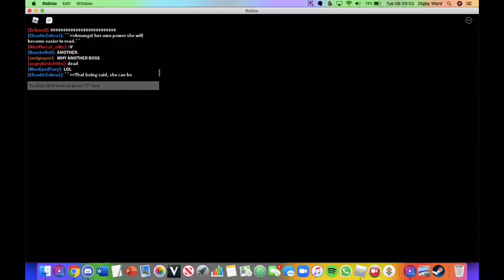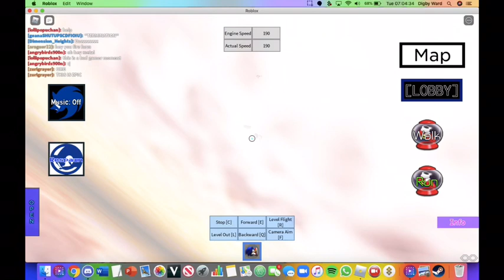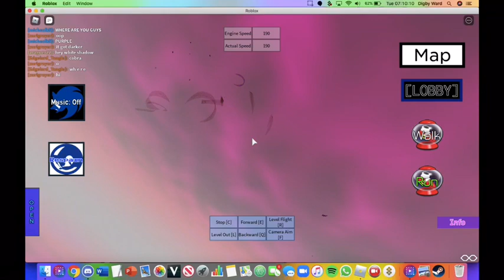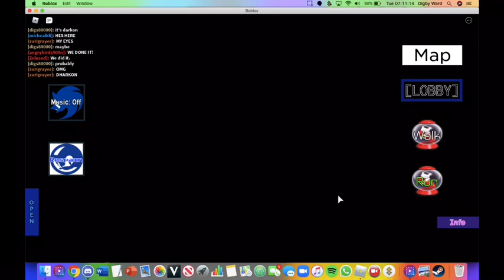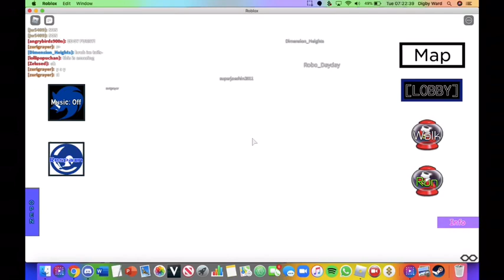Sonic universe rp boss event showcase: (+A special thing at the end!)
For some reason, the sound did not appear in the recording, but it’s just a technical error [and the game was quite loud]
This video is a showcase of an event that happened in Sonic Universe RP [Roleplay] on Roblox [Game I also want to give a shoutout to my friends in this video, BlueEyedFury [His channel and Espio the Chameleon! [His channel